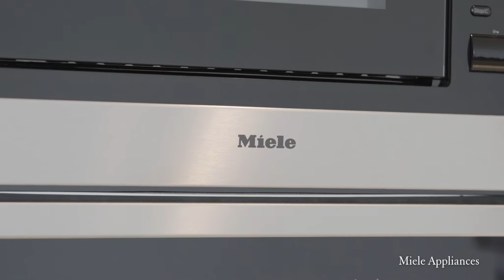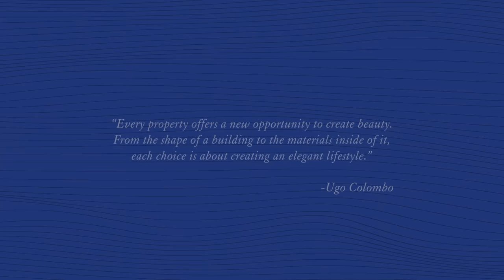CMC Group Drops Video Tour of A Finished Residence At Brickell Flatiron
Brickell Flatiron, which is the only remaining condo under construction in Brickell, has released a sneak peek of a finished residence showcasing the top-of-the-line materials and finishes hand-picked by developer Ugo Colombo from his native Italy. Hailing from Milan, Ugo is known for his meticulous attention to detail and ability to deliver a bespoke product, whether that means flying in Italian craftsman to lay porcelain tile or importing everything from hardwood doors, marble baths, and terracotta cabinetry from his home country. The interiors are designed by legendary Italian architect, designer and creator Massimo Iosa Ghini of Ferrari and David Bowie fame and the Miami-based Luis Revuelta is responsible for the building’s exterior. Construction crews are aiming to top off the tower in December and will open in mid-2019.

Sales at Brickell Flatiron have been strong as the tower is now 85% sold. In September, a penthouse in the tower sold for a record-breaking $13.2 million, the highest price paid for a condo in the Brickell submarket since 2007. Buyers are coming from major US cities, whereas this time last year, 70% of Brickell Flatiron’s condos were selling to Latin American buyers, whereas today 80% of sales are being inked with local and domestic buyers.